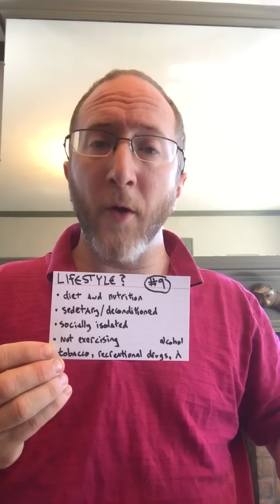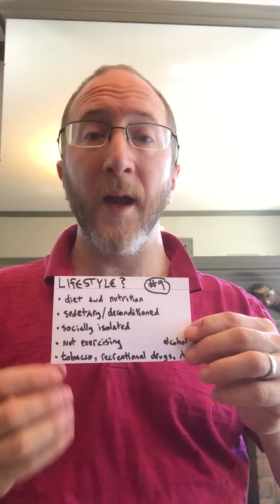Primer on Managing FATIGUE in Multiple Sclerosis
Dr. B discusses MS fatigue. Topics include: causes of fatigue, functional neurological reserve, spoon theory, different types of MS fatigue, contributing factors worsening fatigue. Dr.B finishes by providing 10 TIPS to help YOU combat MS fatigue!

LEARN about MS with me, Aaron Boster MD! I started this channel to help my own MS patients learn between clinic visits. I use easy-to-understand language to provide accurate and approachable Multiple Sclerosis education.

RING the notifications bell so you don’t miss any of my future MS educational content!